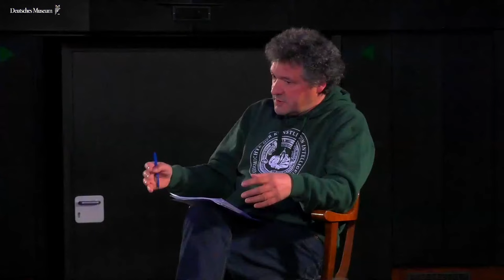Künstliche Intelligenz: Revolutionär oder nur gehyped?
Der Hype um Künstliche Intelligenz (KI) ist gewaltig. Sie wird alles verändern, heißt es immer wieder. Doch trotz ihres enormen Potenzials ist das, was heute als KI gilt, weit entfernt von den Visionen denkender Maschinen, die Wissenschaft und Popkultur seit Jahrzehnten beschäftigen. Was kann Künstliche Intelligenz heute schon, woran scheitert sie bisher, wie sollten wir sie einsetzen – und wird sie irgendwann die Weltherrschaft übernehmen? Finden wir es heraus.

Manch eine Überschrift, manch ein Milliardär aus dem Silicon Valley und selbst manche wissenschaftlichen Studien warnen schon heute vor der „Superintelligenz“ – vor einer Maschine, die intelligenter ist als wir Menschen. Sie wäre nicht kontrollierbar, lautet die Befürchtung. Vergleichbar dem Terminator. Da kann man es mit der Angst zu tun bekommen.

Doch bei näherem Hinsehen – einerseits auf die von vielen Rückschlägen gezeichnete Geschichte der KI-Forschung, andererseits auf die Algorithmen, die heute als Künstliche Intelligenz bezeichnet werden – wird KI zu einer vielfältig einsetzbaren Technologie, mit der sich schon heute echte Probleme lösen lassen. Die auf jeden Fall klare Regeln für ihren ethischen und sicheren Einsatz braucht. Die jedoch weit davon entfernt ist, uns Menschen zu überflügeln.

Mit Expertinnen und Experten aus Startups, der Wissenschaft und der Kreativszene wollen wir bei diesem Panel im Rahmen von Hi!A Hype und Realität voneinander trennen, zeigen, was mit KI möglich ist, und gesellschaftlichen Handlungsbedarf erklären.